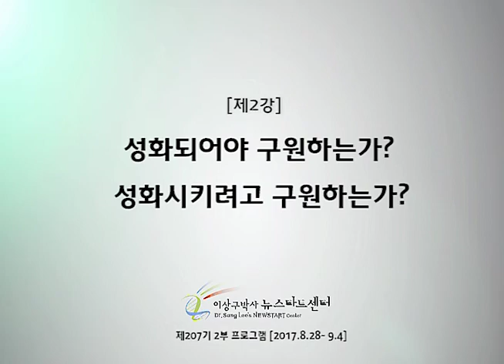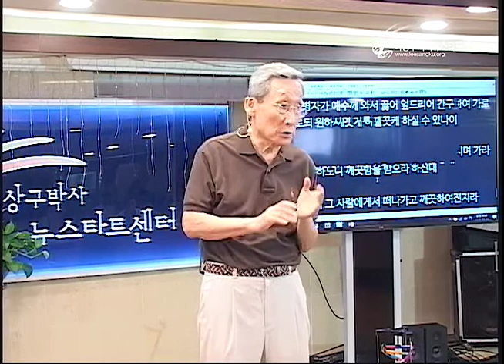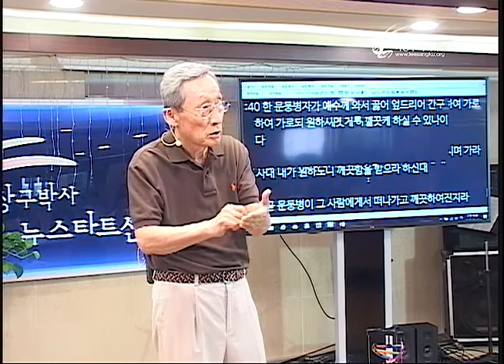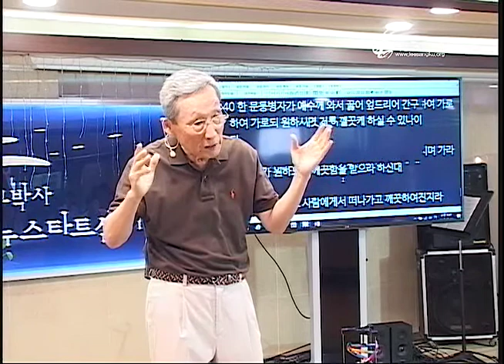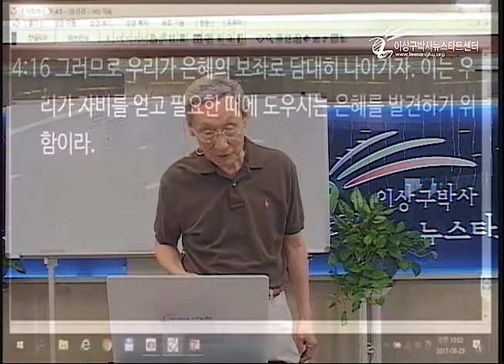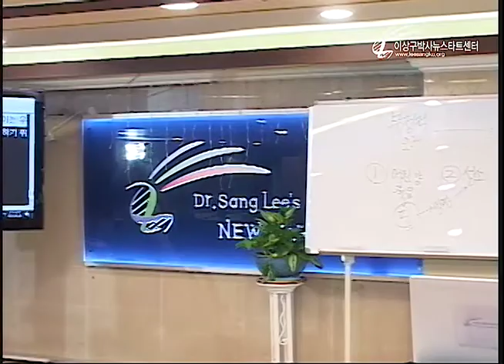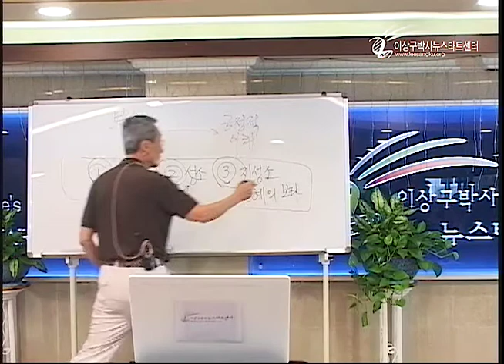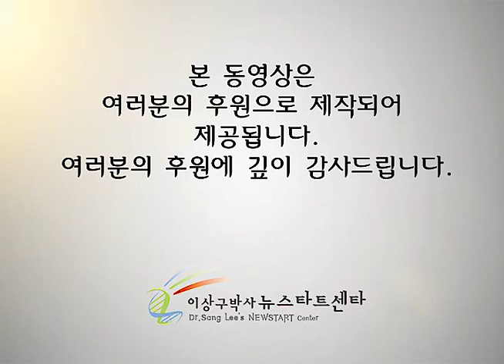H207-02 성화되어야 구원하는가 성화시키려고 구원하는가